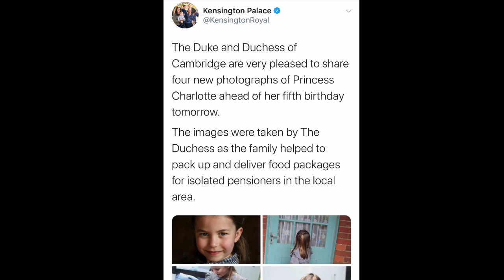NEW Princess Charlotte Of Cambridge 5th Birthday Photos!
The Duke and Duchess of Cambridge are very pleased to share four new photographs of Princess Charlotte ahead of her fifth birthday tomorrow.

The images were taken by The Duchess as the family helped to pack up and deliver food packages for isolated pensioners in the local area.